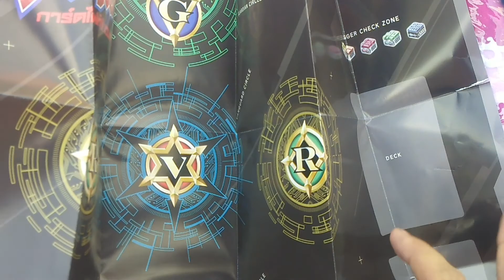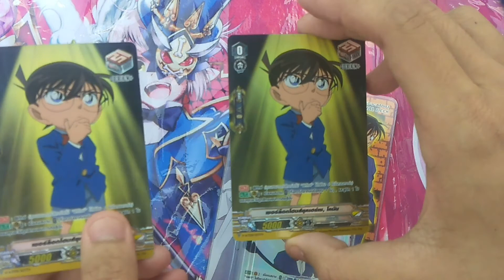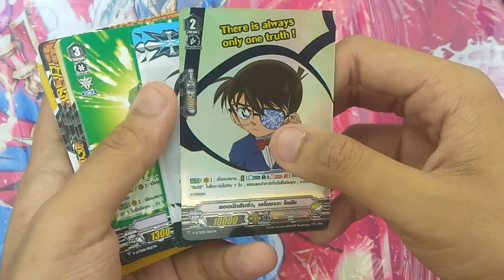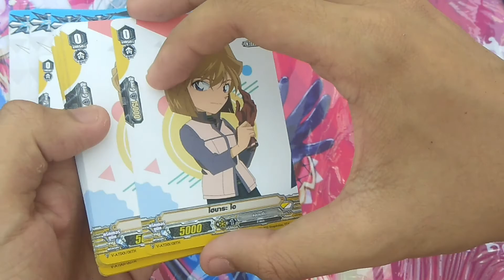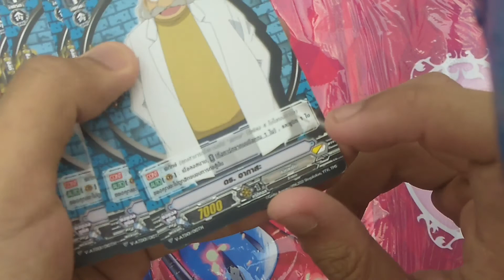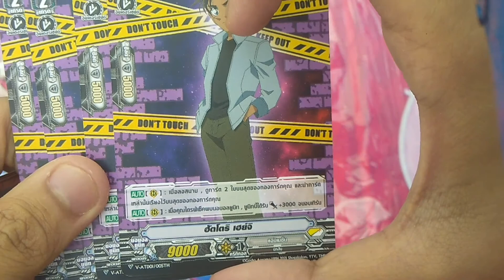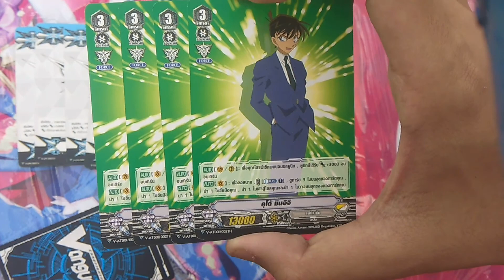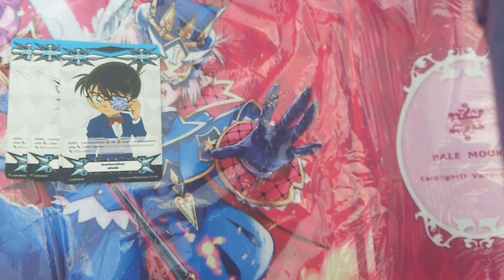รีวิว VGT-V-ATD01 ความจริงมีเพียงหนึ่งเดียวเท่านั้น !!!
ติดตามเราได้อีกหนึ่งช่องทางที่ เพจ Poon Zaza Tv

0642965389 ปรัชญวิชญ์ เปล่งทรัพย์สิน

No Sponser ใครอยากเข้า เข้ามาครับ !!!
ขอบคุณสำหรับเกมที่ถูกสร้างมาและขอบคุณที่ได้เล่นมันครับ